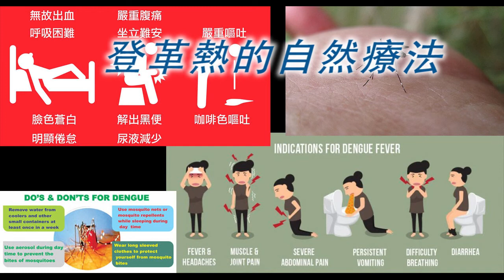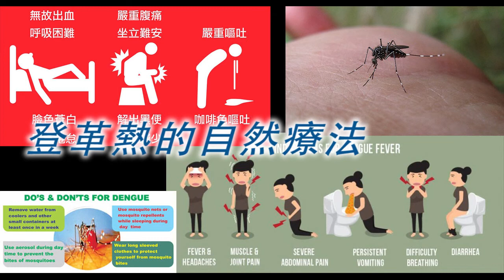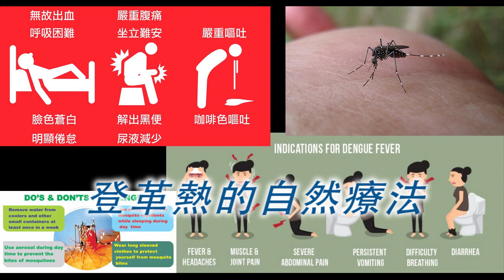《自然療法與你》- EP395 - 登革熱的自然療法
今集袁醫生和Della同大家講解如何使用自然療法處理登革熱 Dengue Fever。